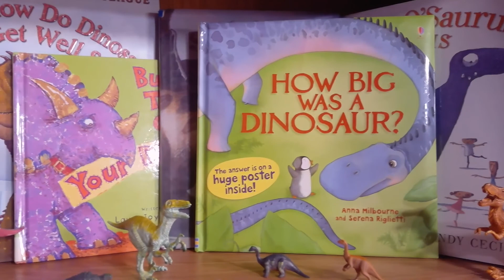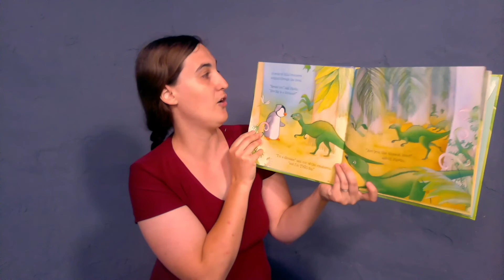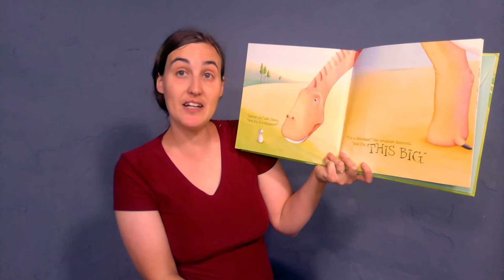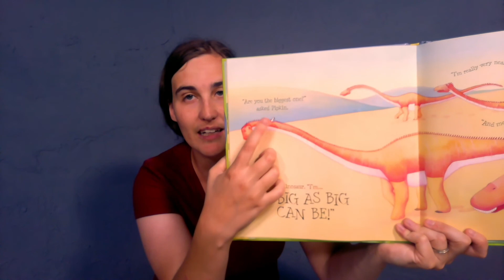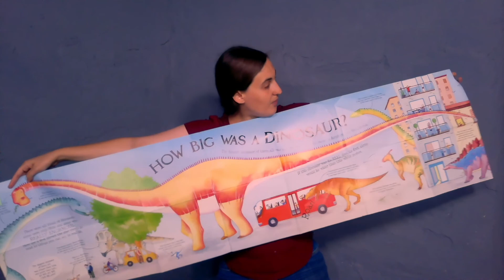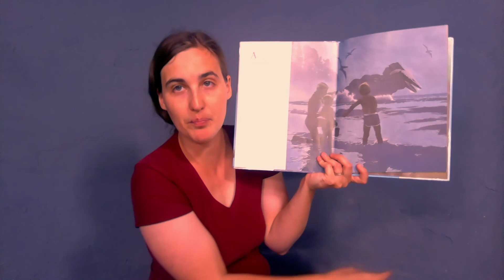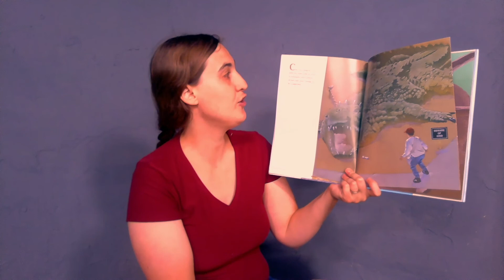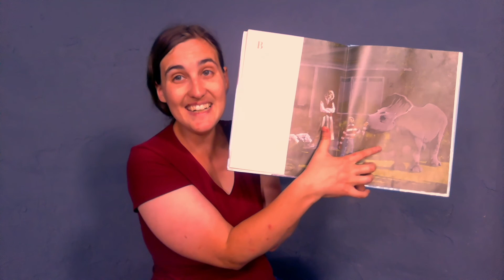Paleontology Week 1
A look at some Dinosaur facts
Books:
How Big was a Dinosaur by Anna Milbourne and Serena Rilietti
It's Probably Good that Dinosaurs are Extinct by Ken Raney
Activity:
Move Like a Dinosaur
Craft:
Stegosaurus Spikes
Featuring Tallia Westenfeld